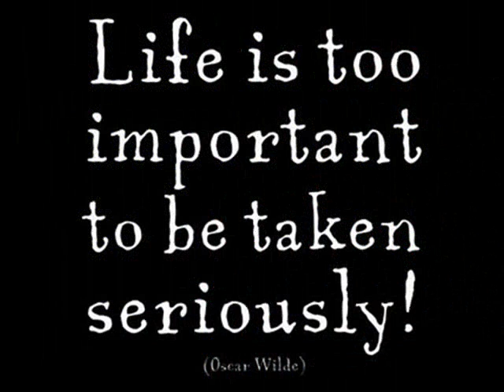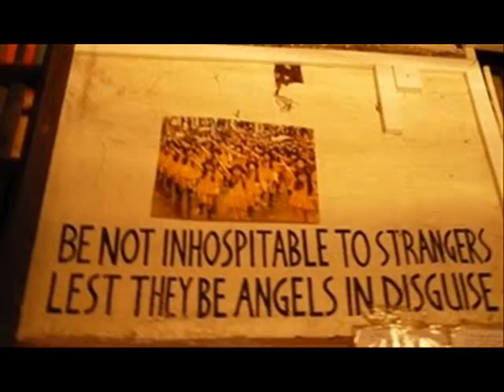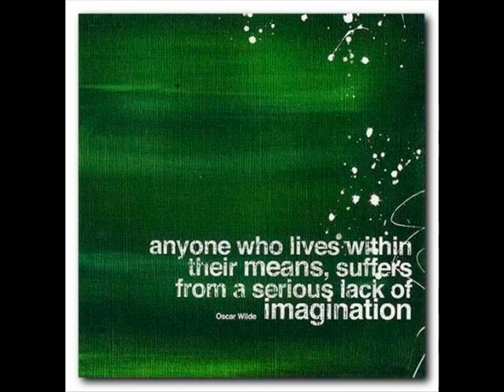Raglan Road.wmv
That's 'my' Raglan Road, 'my Canal' and 'my' Dublin, jun-july 2010. 'Mine' and of all of you  that shared with me that flowering of our souls.
Except the mandolina the music, as always, is played by Gustavo Fuentes.

On Raglan Road on an Autumn Day,
I saw her first and knew
That her dark hair would weave a snare
That I may one day rue.
I saw the danger, yet I walked
Along the enchanted way
And I said let grief be a falling leaf
At the dawning of the day.

On Grafton Street in November,
We tripped lightly along the ledge
Of a deep ravine where can be seen
The worst of passions pledged.
The Queen of Hearts still baking tarts
And I not making hay,
Well I loved too much; by such and such
Is happiness thrown away.

I gave her the gifts of the mind.
I gave her the secret sign
That's known to all the artists who have
Known true Gods of Sound and Time.
With word and tint I did not stint.
I gave her reams of poems to say
With her own dark hair and her own name there
Like the clouds over fields of May.

On a quiet street where old ghosts meet,
I see her walking now away from me,
So hurriedly. My reason must allow,
For I have wooed, not as I should
A creature made of clay.
When the angel woos the clay, he'll lose
His wings at the dawn of the day.

P.Kavanagh